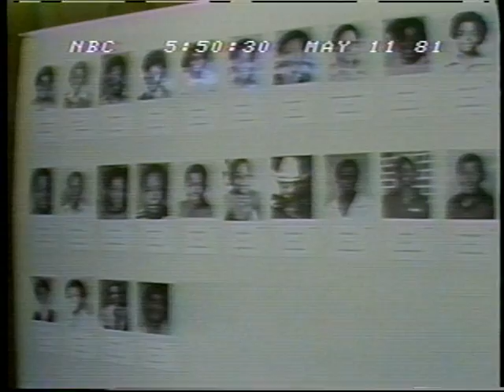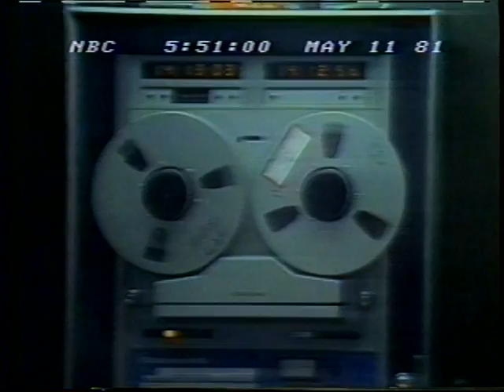Atlanta Child Murders NBC report